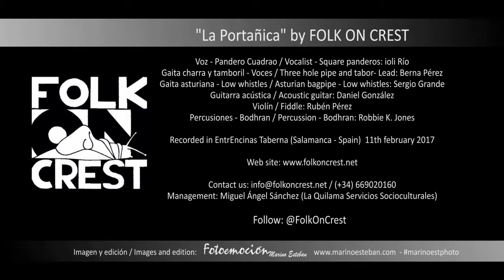"La Portañica" de Folk on Crest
Un vídeo de Marino Esteban FOTOEMOCIÓN